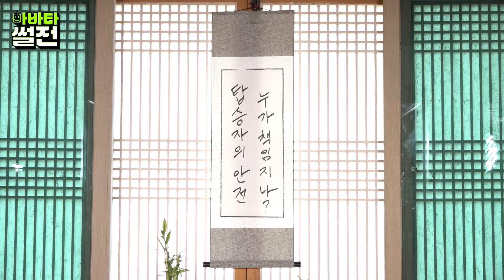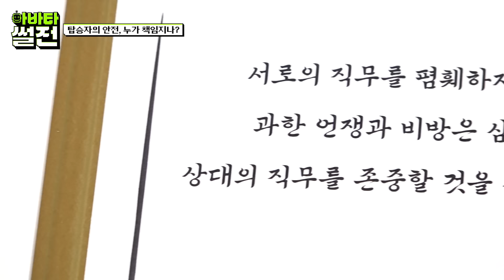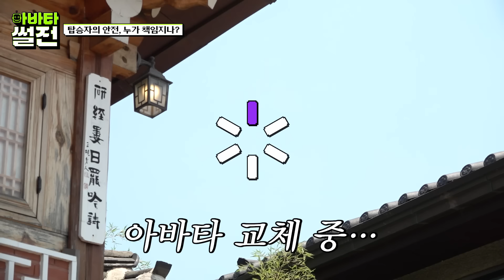초면에 싸움 남💢🔥촌철살인 데프콘 vs 상여자 정이랑 | 아바타썰전 EP.1 SNL, 에어백, ADAS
한지붕 라이벌들의 품.격.있.는. 입담 대결
아바타 썰전🔥

📢첫번째 주제
“탑승자의 안전 누가 책임지나? 에어백 vs ADAS”

아바타가 된
현대모비스의 new양아들 ‘데프콘’과
독보적 욕쟁이 ‘정이랑’의 침 튀기는 썰전🔥💦
끝까지 시청 고정!📺